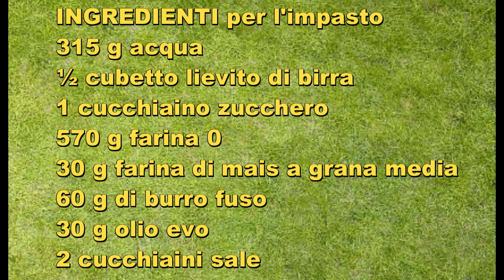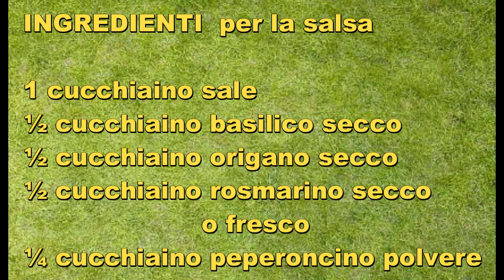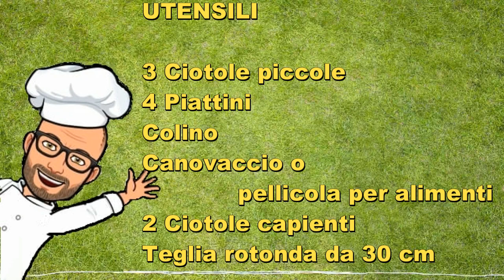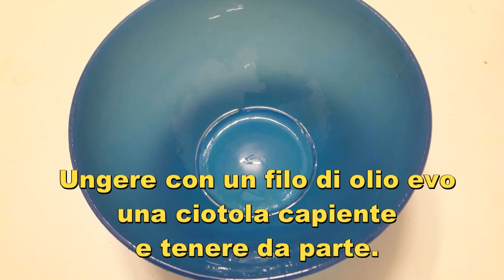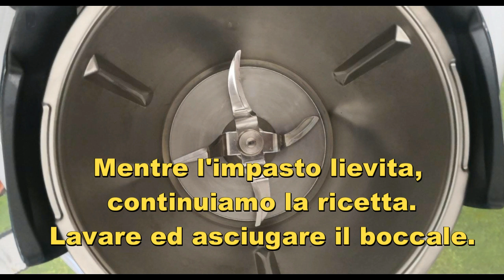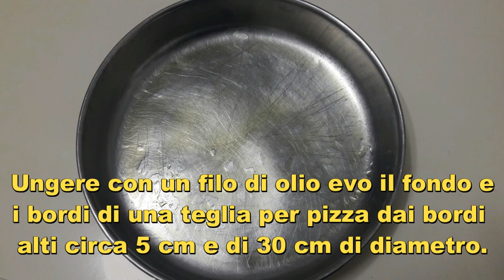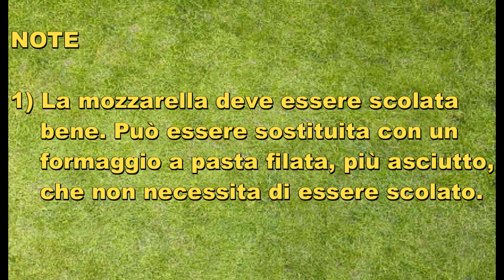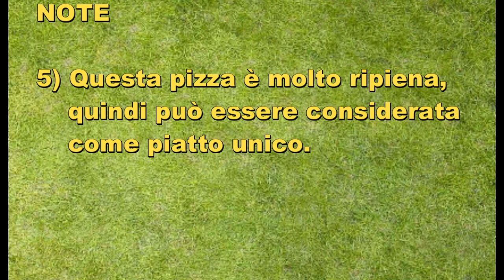Pizza stile Chicago style deep dish pizza Bimby Tm6 Tm5 Tm31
La pizza stile Chicago o Chicago style, conosciuta anche come deep dish pizza, letteralmente "pizza dal piatto profondo",  è una pizza americana molto nota a Chicago ma famosa ormai in tutto il mondo. E' diversa dalla classica pizza italiana  infatti è più simile a una torta salata abbondantemente farcita, alta e con molto sugo.

Viene cotta all'interno di una stampo tondo e la farcitura viene eseguita al contrario della pizza che noi conosciamo, ovvero sulla base della pizza si mette prima la mozzarella, poi i salumi e infine la salsa.

La ricetta che vi propongo è una ricetta originale Bimby per Tm6 Tm5 Tm31 Thermomix, leggermente modificata.